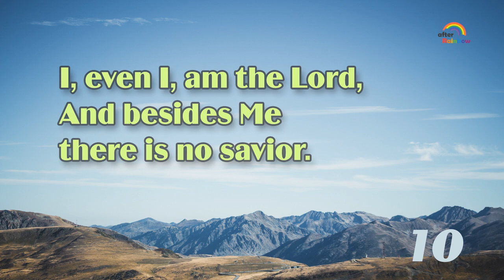Isaiah 43:11 ★ Bible Verse | Audio Bible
Repeat the Bible verse every day to memorize them. It is simple yet effective. We hope “Back to Word” helps you and your child to memorize God’s Word in a convenient way.

I, even I, am the Lord,
And besides Me there is no savior.